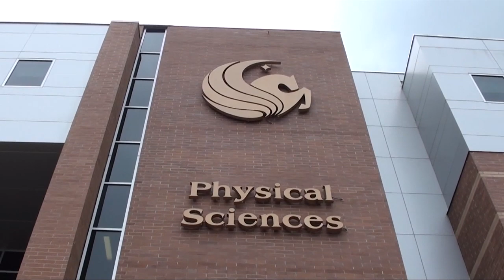Science, society and why it is important to communicate that at Lindau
Young researchers and Nobel Laureates are trained to deal in complexity inside the world of science. But what responsibility do scientists and researchers have to explain what they are working on, and what they believe in to people outside science? Do scientists, as members of the society, have an obligation to communicate what they do more effectively to the non-scientific world? Video Diarist Casey Schwartz of the USA wanted to find out at Lindau.